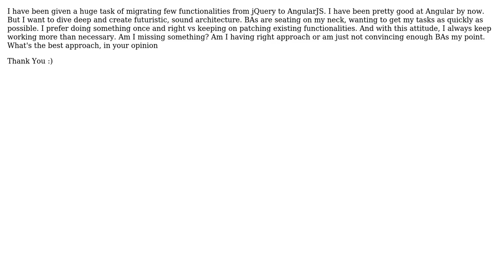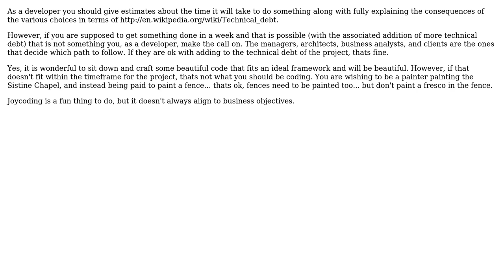Software Engineering: Follow the deadlines vs Do it right (2 Solutions!!)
Software Engineering: Follow the deadlines vs Do it right

With thanks & praise to God, and with thanks to the many people who have made this project possible! You are responsible for your own actions.